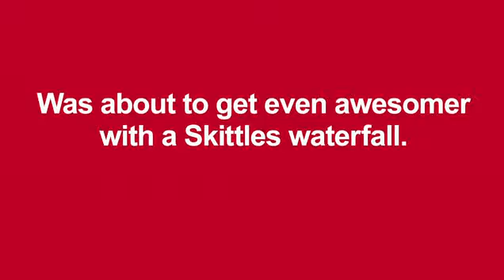Chrissy Teigen is showered in candy on photo shoot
Chrissy Teigen was a true professional when she showed up for a recent shoot only to be surprised by a shower of Skittles.